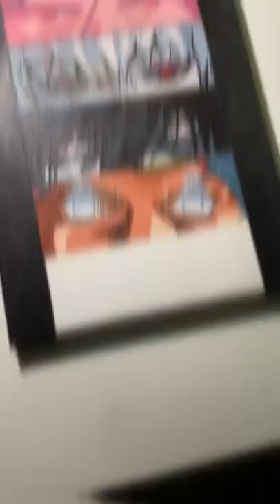Painting Johnny Joestar’s Eyes